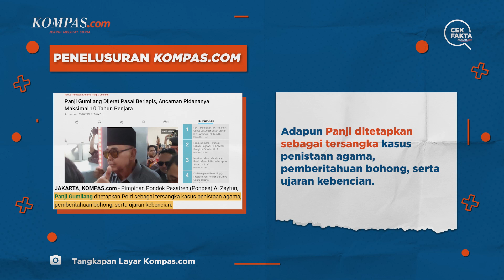Benarkah Panji Gumilang Divonis Penjara Seumur Hidup?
Penulis: Tim Cek Fakta KOMPAS.com
Video Editor: Angelica Sekar Ratnaningrum
Produser: Akbar Bhayu Tamtomo